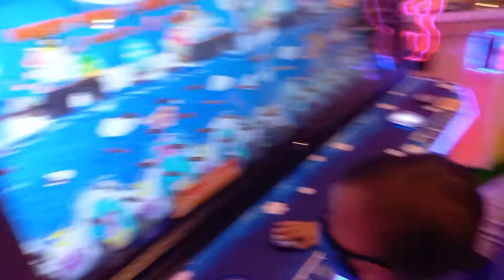Sa wakas nkapasok na din sa toms world ang mga bata...